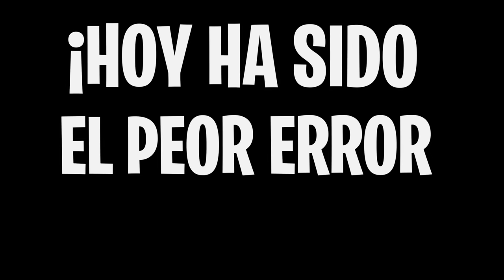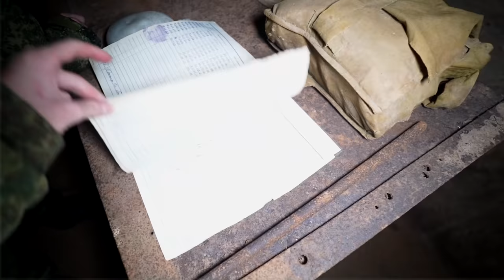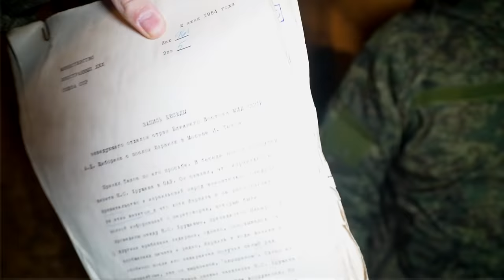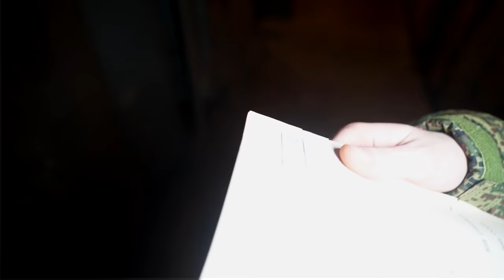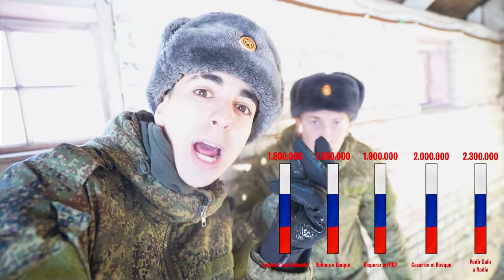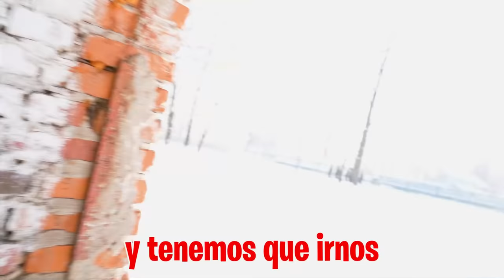El General Del Ejercito Ruso Casi Me Mata…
El militar del bunker nos encuentra y nos encierra en una de las habitaciones pero conseguimos salir para entrar en la sala en la que se encuentran las bombas nucleares, pero tenemos que irnos corriendo porque alguien nos ha estado vigilando...